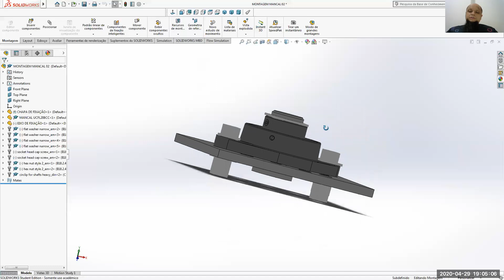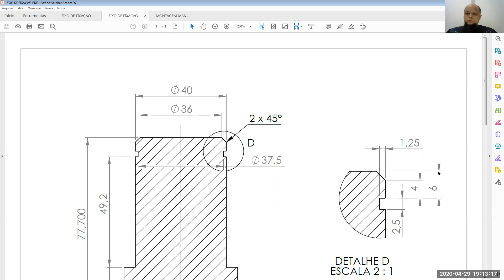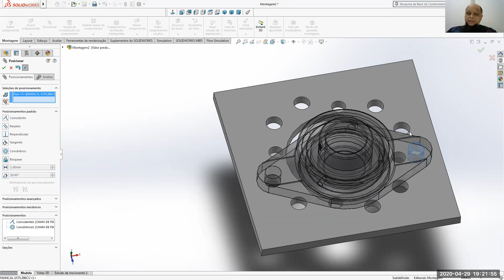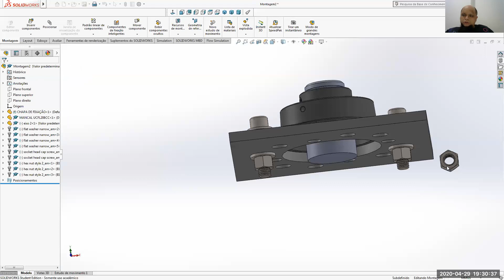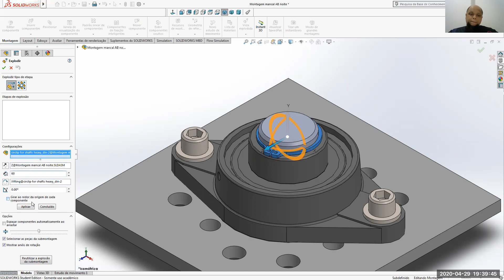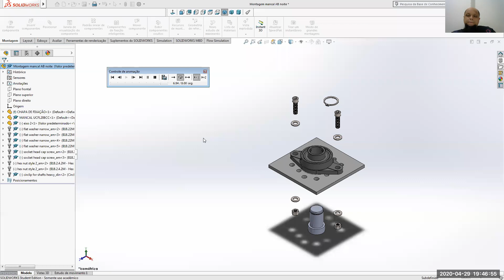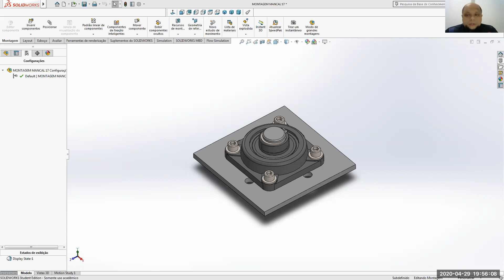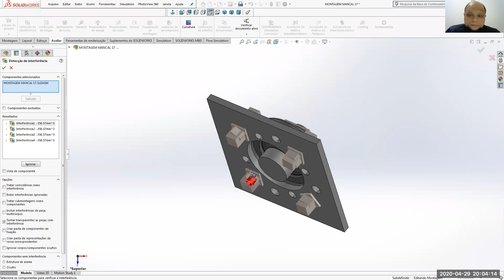18 - MONTAGEM DO MANCAL - Aula do dia 29/04/20 - Turma AB Noite